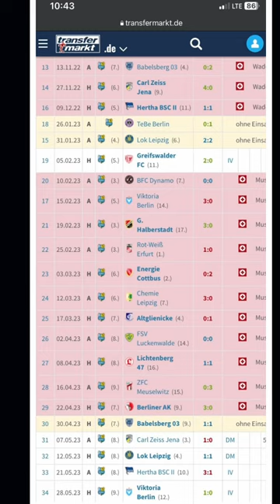Transfer News Regionalliga Nordost 27.06